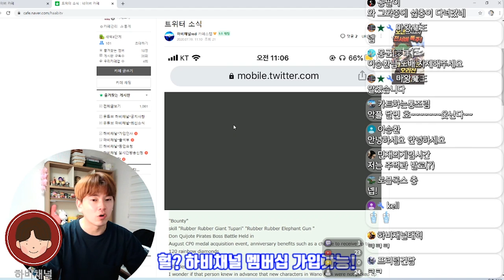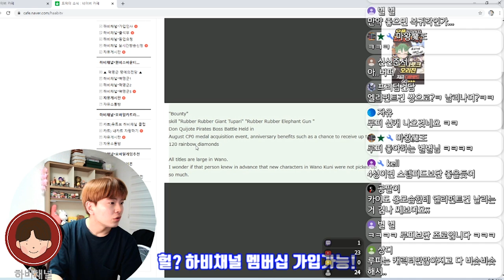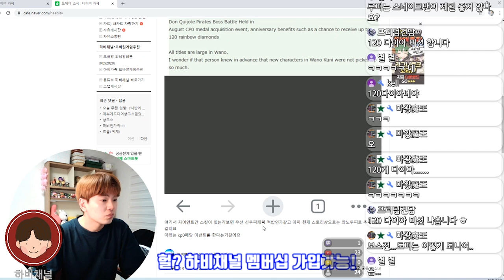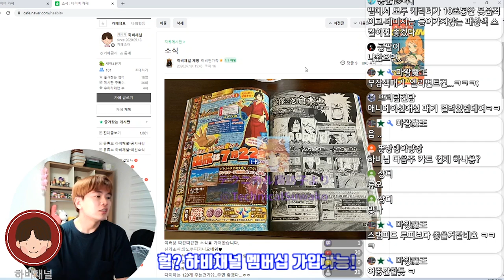2020 원피스바운티러쉬 더욱 강해진 루피가 온다~! 와노쿠니 루피타로 등장! 드레스로자 챌린지 보스전까지!!(원피스게임 원피스전투씬 원피스바운티러쉬 OPBR)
★ 하비채널 팬카페 링크

2020#원피스바운티러쉬#OPBR
7.22 신규업데이트 소식입니다!!
와노쿠니 루피타로의 출시와 챌린지 드레스로자 보스전까지~!